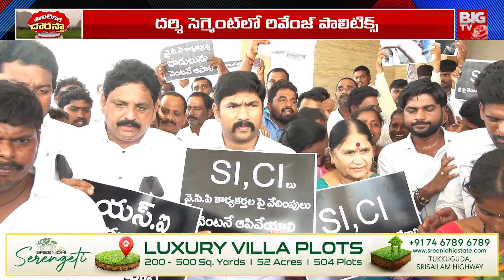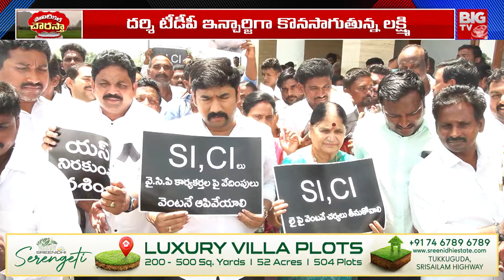Gottipati Lakshmi Vs Buchepalli Siva Prasad : దర్శి దంగల్ | Political Chowrasta | BIG TV